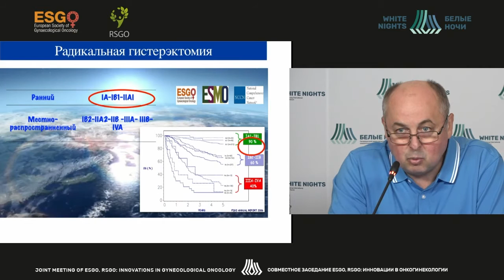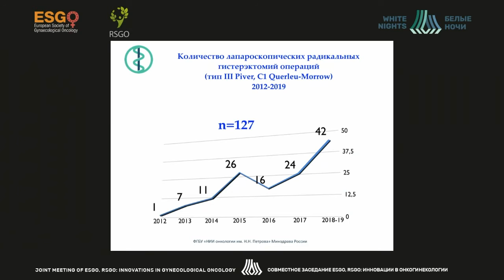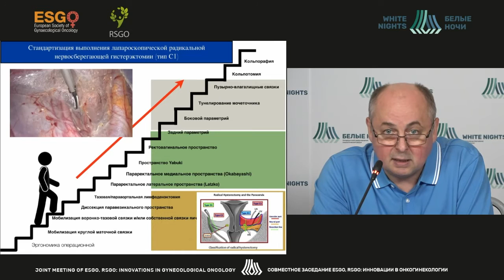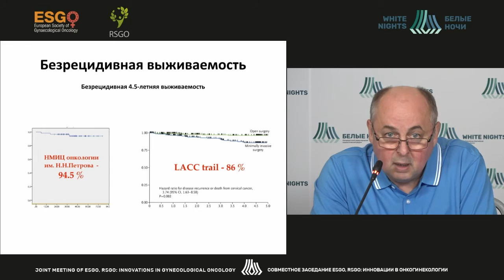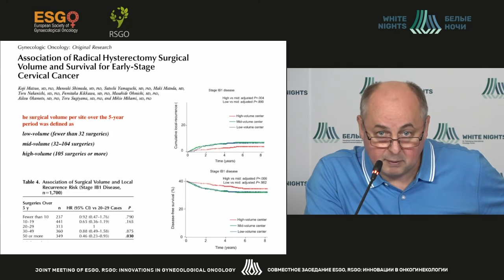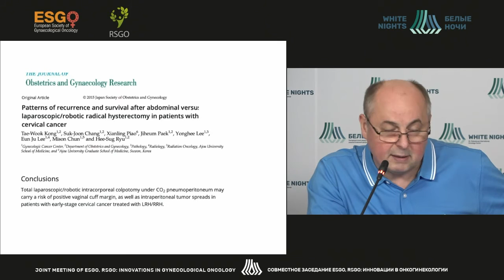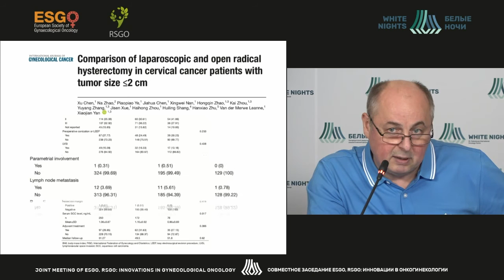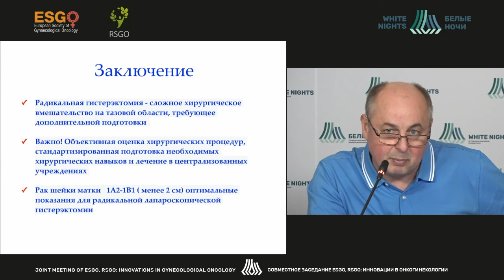Endovideosurgery in cervical cancer treatment (Igor Berlev)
Igor Berlev - Head of the Scientific Department of Gynecologic Oncology - Leading Researcher, Head of the Surgical Department of Gynecologic Oncology, NMRC of Oncology named after N.N. Petrov of MoH of Russia, Professor, St. Petersburg